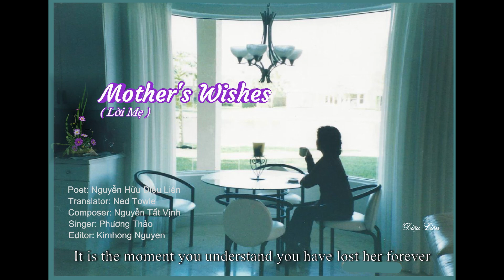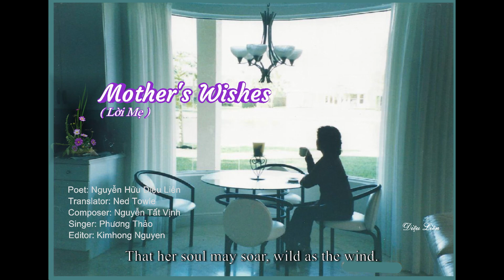Mother's Wishes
Poet: Nguyễn Hữu Diệu Liên
Composer: Nguyễn Tât Vịnh
Singer: Phương Thảo